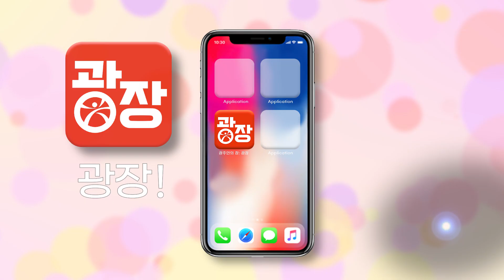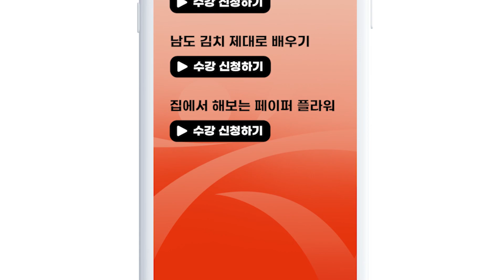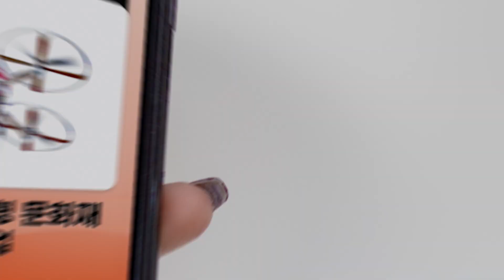[랜선소통콘텐츠 공모전-일반32] 광주 시민의 장, 광장